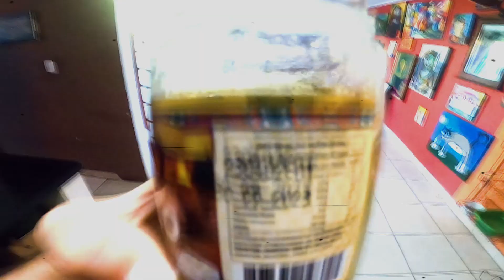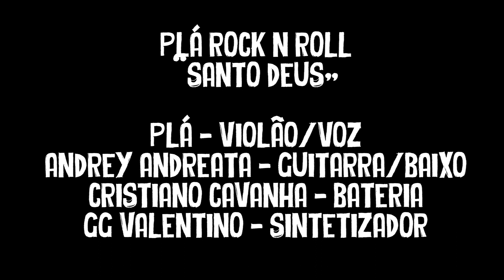Plá Rock N Roll - Santo Deus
Plá Rock n Roll
"Santo Deus"
Letra - violão e voz - Pla Rock n Roll
Andrey Andreata - Guitarra - Baixo
Cristiano Cavanha - Bateria
GG Valentino - Sintetizador

Álbum 71 - "NOVA ESTAÇÃO"
Gravado na Pequena Garagem Que Grava
Curitiba 2024 dezembro
Produzido Por GG Valentino

DIÁRIO DE GRAVAÇÃO PLÁ ROCK
NO CANAL VALENTINO 5 CORDAS PRODUÇÕES
NO YOUTUBE

produção Pequena Garagem Que Grava
Direção GG Valentino
Curitiba 21/09/2023
Gravação do álbum 71º - "Nova Estação"
EM BREVE FILME COMPLETO NO CANAL VALENTINO 5 CORDAS PRODUÇÕES

Plá rock
Ele é o artista de rua mais famoso de nossa região. Nascido em Santa Catarina, mais especificamente em Campo Belo (o Plá) se mudou para Curitiba em 1976, e começou a fazer o seu caminho por aqui, desde então, são várias composições, festivais e apresentações!
PLÁ além de escrever suas próprias canções e seus livros de poemas, ele costura as próprias roupas, faz os móveis de sua casa e comercializa uma famosa paçoca de amendoim socado no pilão!
O cantor e poeta, circula pela cidade levando sua mensagem de liberdade.

Valentino 5 Cordas Produções
Camisetas do Plá Rock e do underground
colabore para continuarmos com a cultura
mais informações
Livro DIARIO DE GRAVAÇÃO PLA ROCK
Lançamento em Novembro
disponível no

LIVRO
ETANOL NA MENTE E O ASSASSINO DO ROCK CURITIBANO
do autor BENEDITO DE PAULO
BENIO E SEUS CAPANGAS MASCARADOS DA POESIA
Para adquirir o livro basta acessar
Pequena Garagem Que Grava
Play 31 Glanstudio
Tamanho do livro: 20x20 cm
116 páginas.